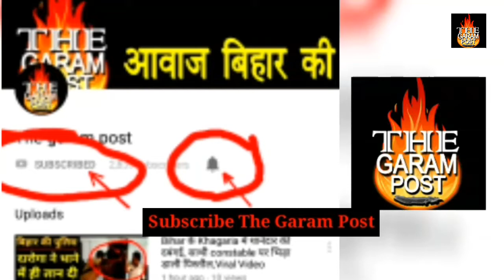NDA Seat Shearing पर बोले RCP Singh, हो गया है बंटवारा, जल्द होगी घोषणा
2019 लोकसभा चुनाव के लेकर एनडीए में खींचतान जारी है। जहां एक तरफ सीट के बंटवारे को लेकर जदयू की तरफ से कहा जा रहा है कि सीट शेयरिंग पर बिहार एनडीए के चारों घटक दलों के बीच सहमति बन गई है। वहीं, इसकी घोषणा को लेकर दूसरे घटक दल इस बात से इन्कार कर रहे हैं।